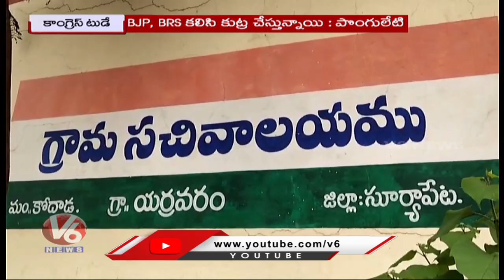Congress Today : Komatireddy Venkatreddy Completed Nomination | Uttam Kumar Reddy Comments | V6 News